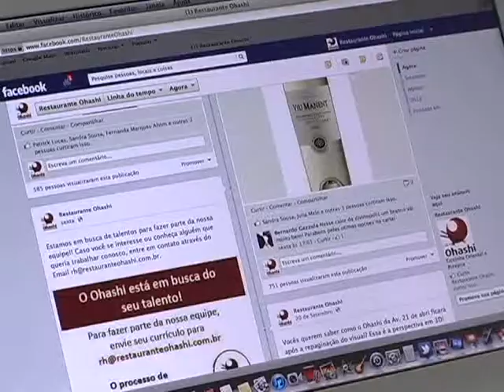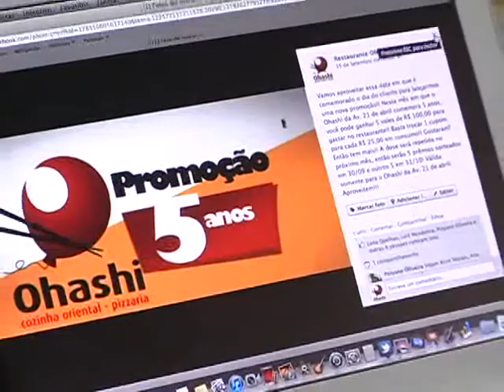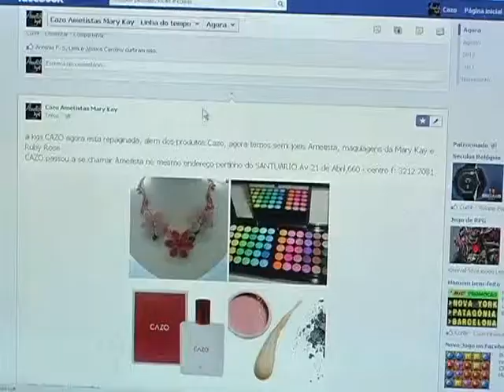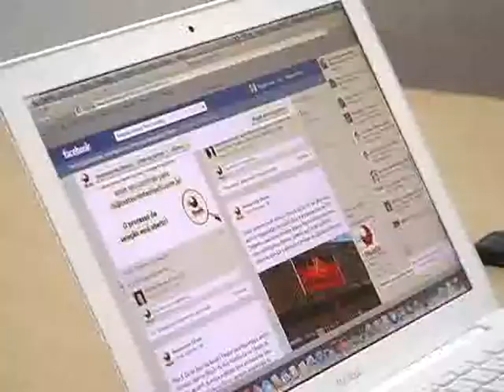Redes sociais é a nova ferramenta de publicidade e divulgação no mercado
Hoje o mercado tem investido nesta ferramenta como forma de dar visibilidade ao trabalho e produtos. Veja a reportagem desta nova tendência.